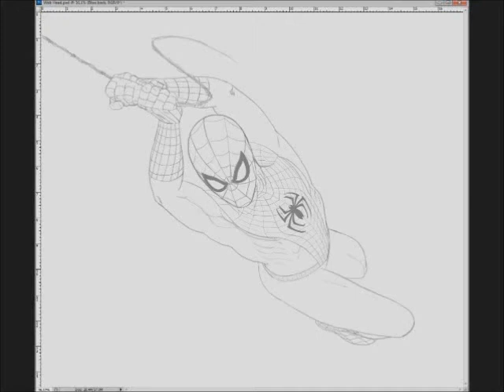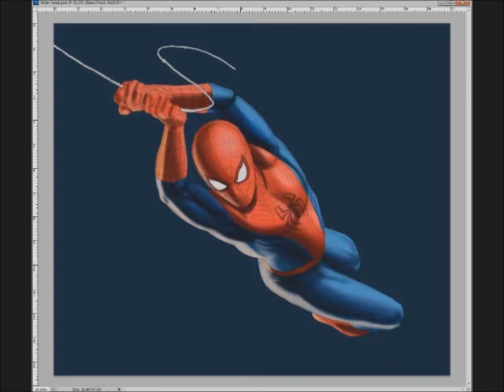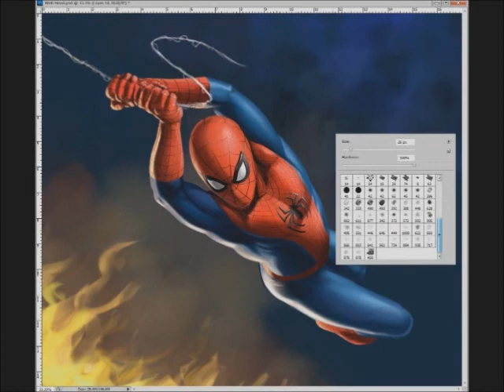Spider-Man Art Demo: Digital Painting with Photoshop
Comics Experience: Introduction to Digital Painting

6 Week Online Course
Thursdays, July 12th- August 16
Instructor: Scott Johnson

Class meets once a week between 9:00 and 11:00 pm EST, for six weeks.
You will learn from Professional illustrator Scott Johnson (Marvel superhero licensing, Warhammer 40k, Rifts).
You’ll get Scott’s lessons and lectures and discussions!
Course covers basic art lessons that can be applied to any medium, as well as digital techniques specific to painting in Photoshop with a pressure sensitive tablet.
You also get exclusive access to a dedicated class member-only online forum.
You’ll have access to recordings of any class in the series for the duration of the class and a few weeks after its conclusion–so you never have to miss a class!
All of this, for just $595.
The course is limited to keep the class intimate and ensure that every student gets the attention he or she deserves.
Online registration only: If you want to attend Introduction to Digital Painting, you must register online. Enrollment is limited!